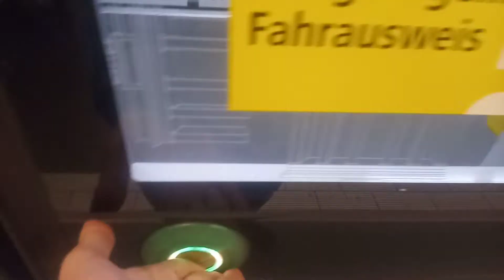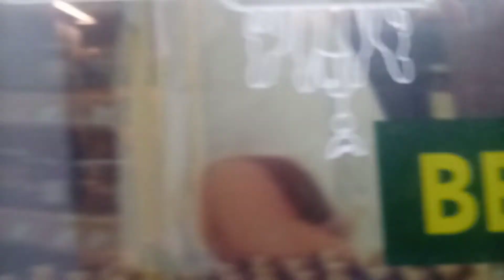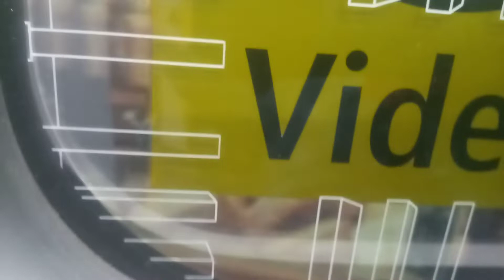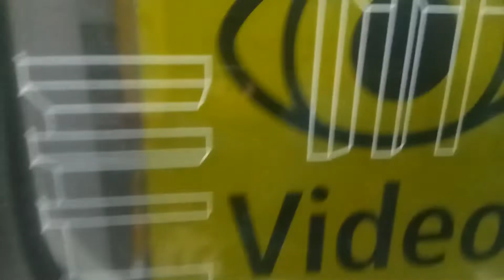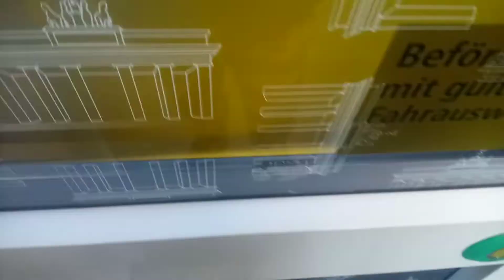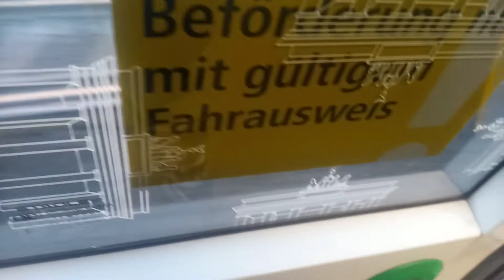ik U2 von pabkow bis schönhauerallee